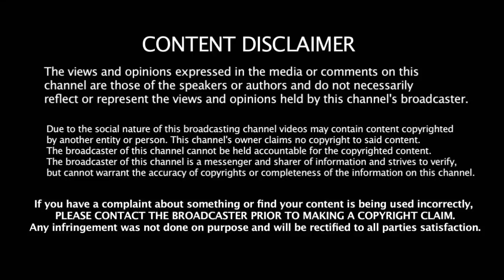2019 - IPL காயம் காரணமாக விலகும் MI அதிரடி வீரர் | Mmbai Indians | Rohit Sharma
2019 - IPL காயம் காரணமாக விலகும் MI அதிரடி வீரர் | 2019 IPL | Mmbai Indians | Rohit Sharma